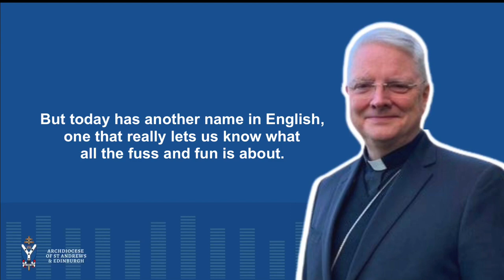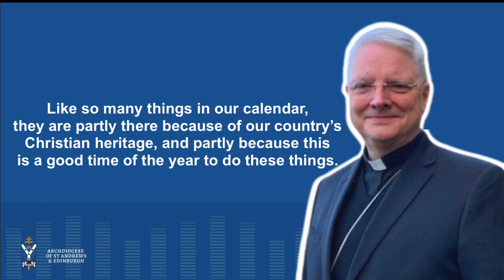Shrove Tuesday - Archbishop Leo Cushley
Archbishop Cushley discusses the origins of Pancake Tuesday as we prepare for Ash Wednesday which marks the beginning of Lent.

Audio first broadcast on BBC Scotland's Thought for the Day, 16 February 2021.